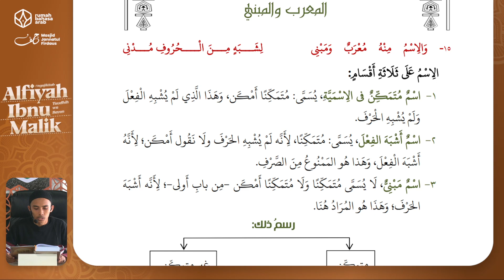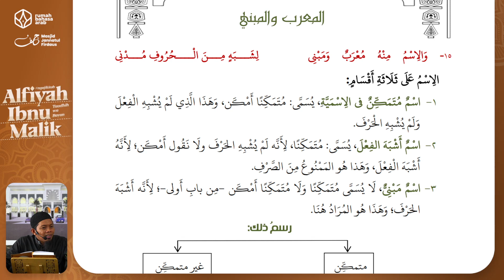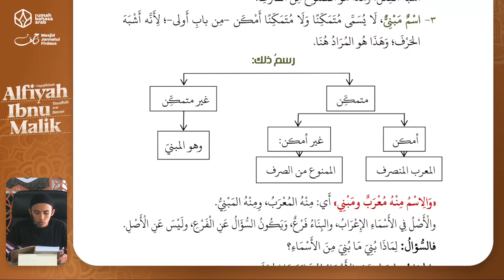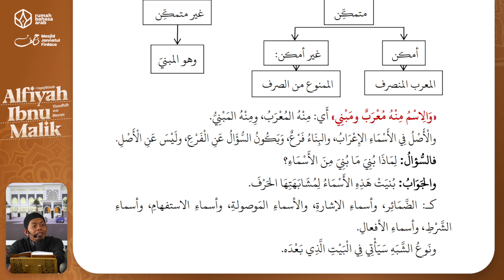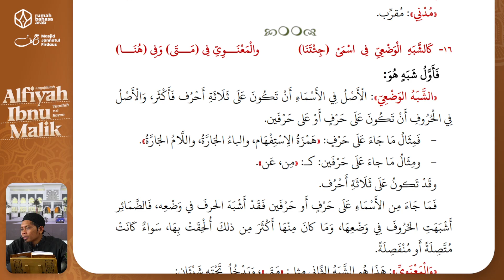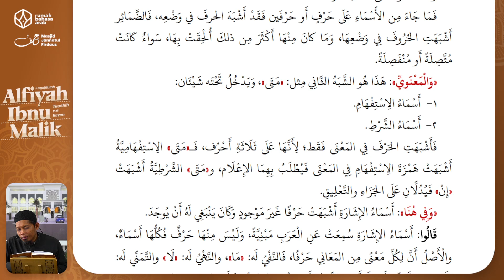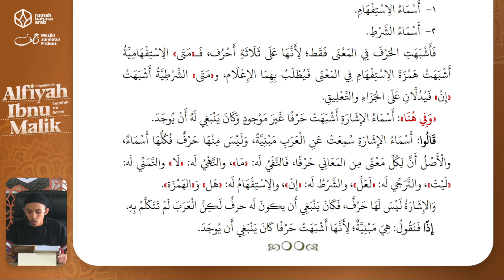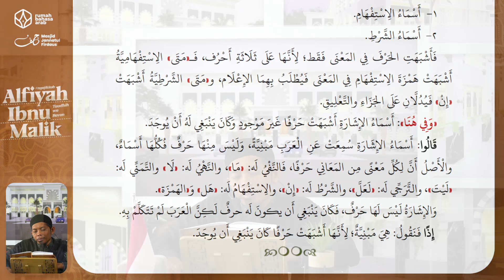6. Mu'rob Dan Mabni (15-16) | Alfiyah Ibnu Malik - Taudhih Wa Bayan